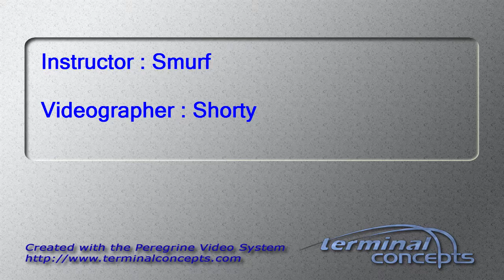Mark Sanders's Tandem skydive!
Mark Sanders's tandem skydive on Sunday, September 04, 2016 with Smurf at Skydive Indianapolis.  Located in Frankfort, IN, Skydive Indianapolis is THE place for tandem, AFF and experienced skydivers.  Come out and Skydive Indiana, Skydive Kentucky, and Skydive Ohio!